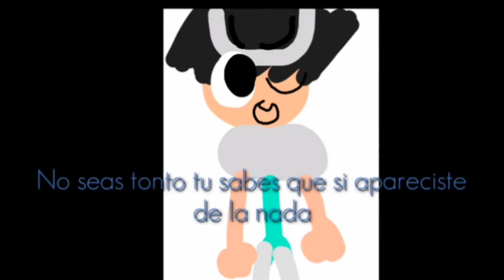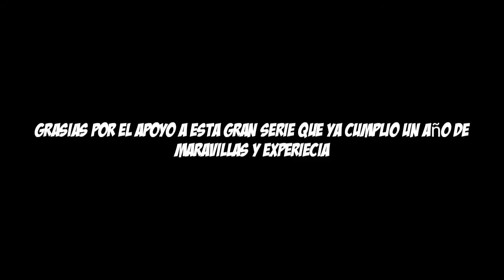FELIZ CUMPLEAÑOS SUPER CABALLEROS Z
Muy buenas gente de Youtube hoy es un dia muy muy especial para mi y todos los fans de SCZ ya que hoy cumple años desde la primera vez que subi esta hermosa serie a la plataforma de Youtube fui creciendo mucho enriqueciendo la experiencia tanto fue que hasta llegue a los 50 subs 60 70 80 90 y 100 yo enriqusei mi experiencia grasias a esta serie y sobre todo a ustes ya que no puedo tener una serie animada sin que alguien la vea y la disfrute yo me siento muy feliz de que les alla gustado pienso seguir mas mas mas y mas apreni a editar a animar a grabar y mucho mas todos un gran FELIZ CUMPLEAÑOS A Super caballeros z SupercaballerosZ bueno gente eso es todo por hoy espero y los disfruten porque seguire trallendo mas😄